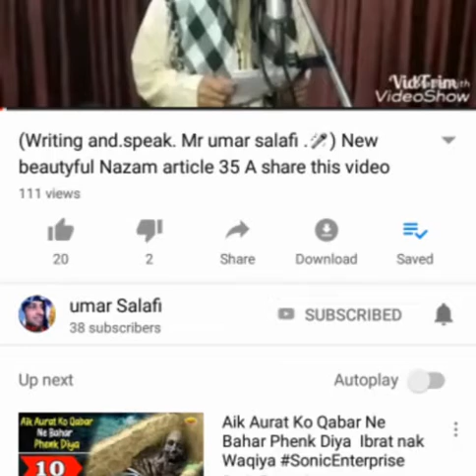NEW YEAR IST NATH BY SPEAK 🎙 MR UMAR SALAFI 👉 SUBSCRIBE TO OUR CHANNEL 👈